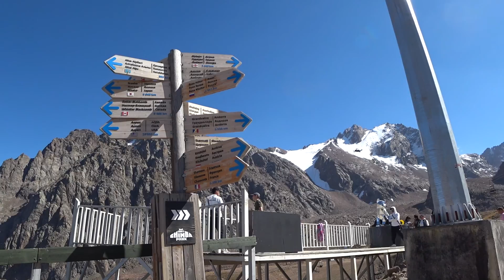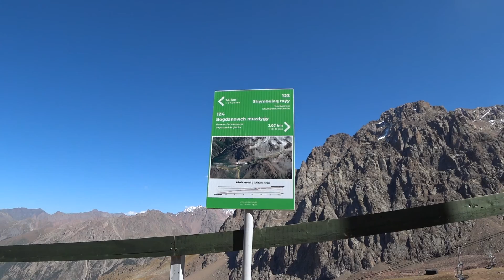Медеу. Шымбулак. Алматы / Medeo. Shymbulak. Almaty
Карта  Райфайзен 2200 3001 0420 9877